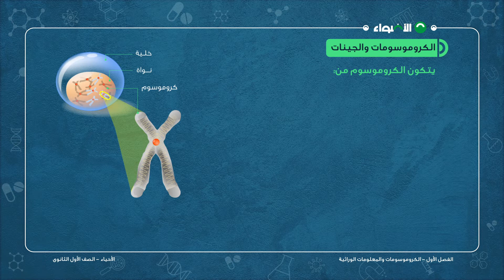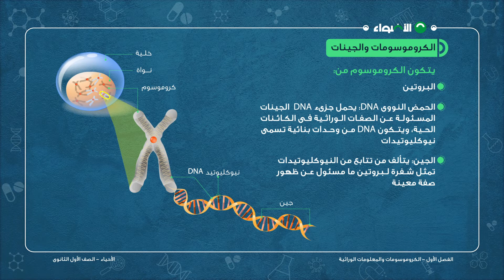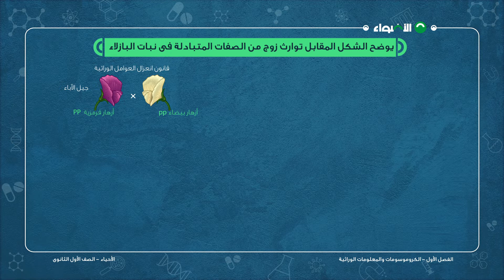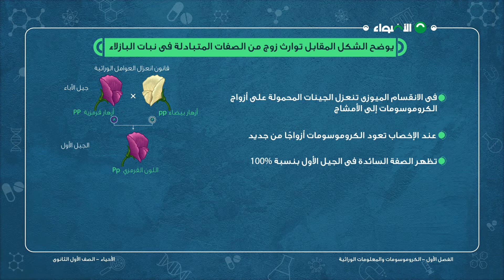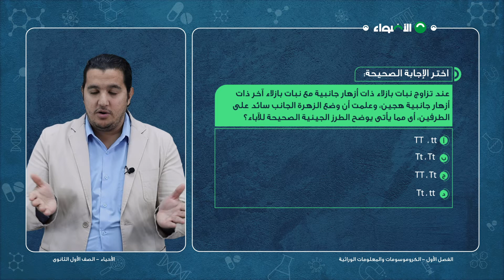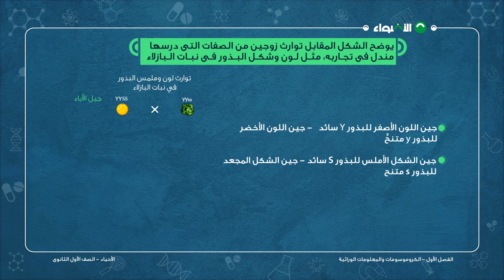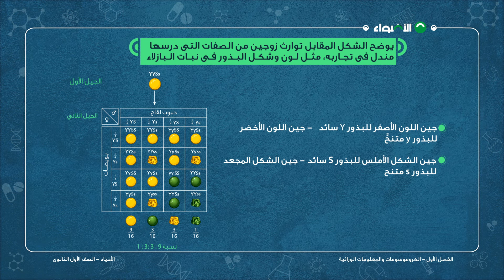أحياء - الصف الاول الثانوي - الباب الثالث - الكروموسومات والمعلومات الوراثية ج2 - الترم الثاني 2024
شرح مبسط لمادة الأحياء درس الكروموسومات والمعلومات الوراثية - الصف الأول الثانوي 2024 مقدم من تطبيق الاضواء التعليمي .

1- فيديوهات شرح لكل درس بطريقة سهله و مبسطة
2- ملخص قابل للتحميل و الطباعة بعد كل درس
3- بنك اسئلة يحتوى على اكتر من 200 الف سؤال لجميع المناهج
4- نماذج امتحانات و مراجعات شهرية مطابقة للمواصفة الامتحانيه
5- حصص اونلاين تفاعلية على سنتر الاضواء

او من خلال تحميل التطبيق و التسجيل من خلال الرابط التالي